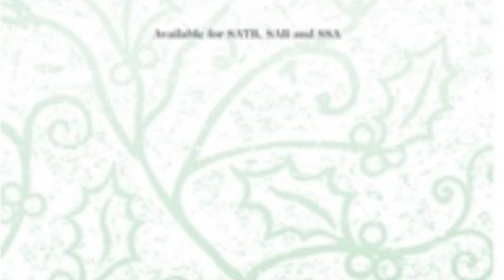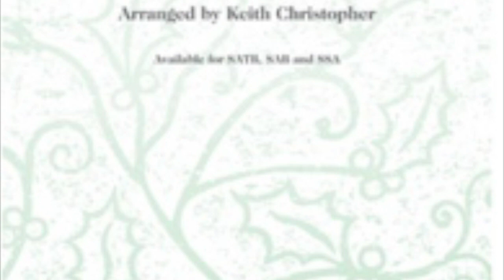O Holy Night/Jesu, Joy of Man's Desiring-Alto Part Arr. Keith Christopher SAB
O Holy Night/Jesu, Joy of Man's Desiring-Alto Part.  Arr. Keith Christopher SAB Arrangement.
Accompaniment is the CD “O Holy Night (with Jesu, Joy of Man’s Desiring) CHOIRTRAX CD" arr. by Keith Christopher which was purchased separately from the sheet music.